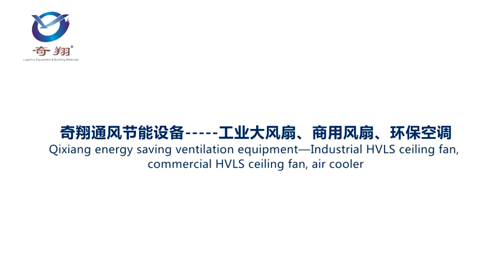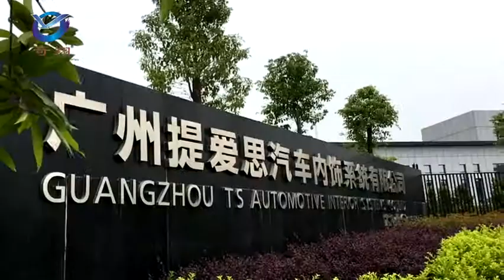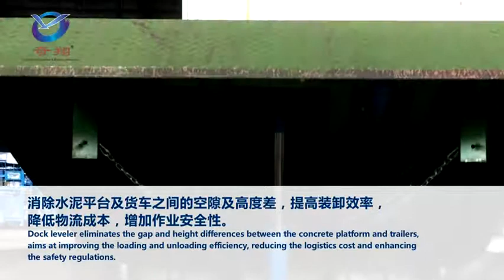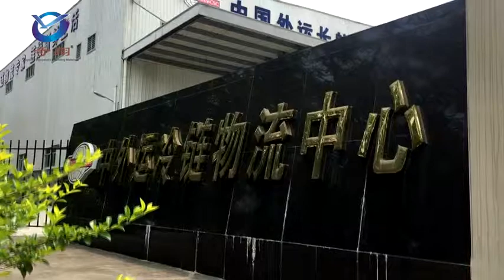New full range products and application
Productline:
---HVLS Ceiling Fan
---Industrial Door
---Dock Leveler

Ann Lee

Guangzhou Qixiang Industrial Co,.Ltd.

No.168, Fulian Road, Shilou Town ,Panyu District , Guangzhou, Guangdong, China 518029